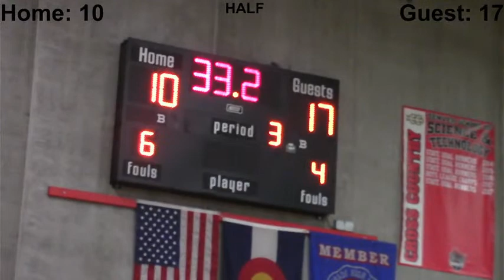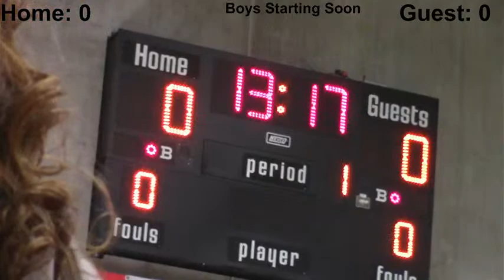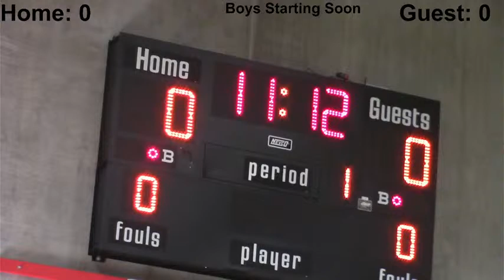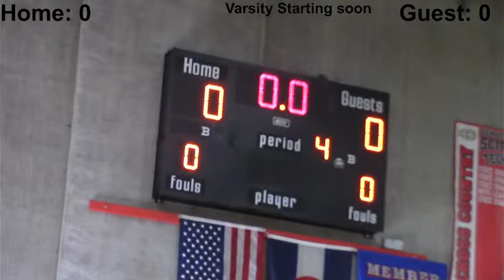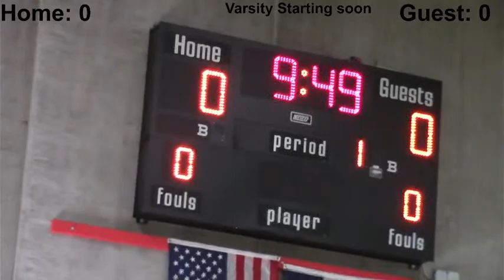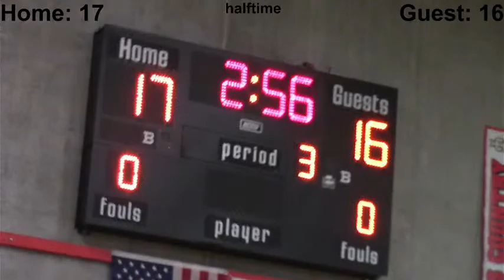DSST: Montview vs. Bennett